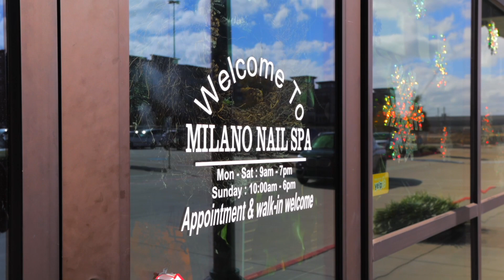Milano Nail Spa The Heights